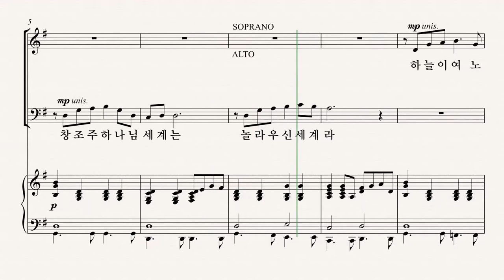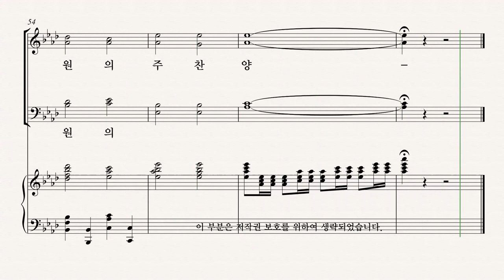[그레이스 성가 1집] 강진원 '하늘빛 비추소서' TENOR 파트 듣기